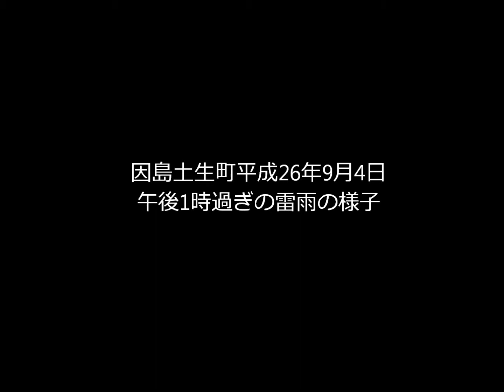因島土生町平成26年9月4日午後1時過ぎの雷雨の様子